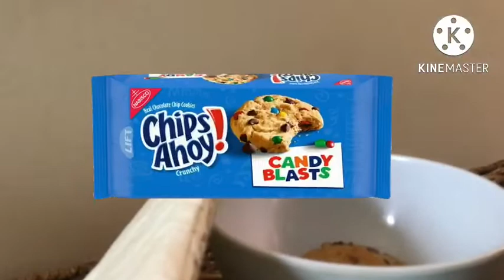SWP Movie: Waffle Meets Squidward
Waffle meets squidward from spongebob squarepants :OOOOOO